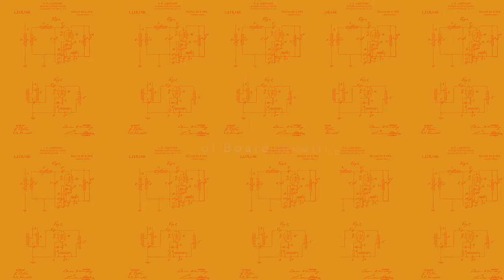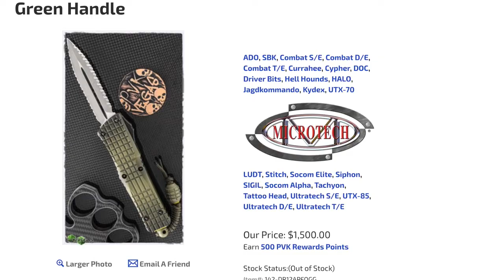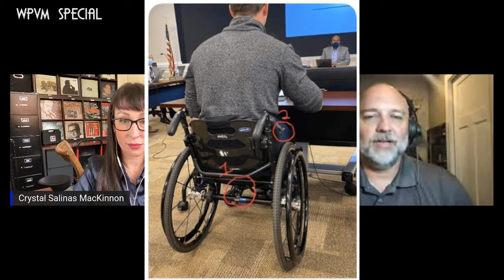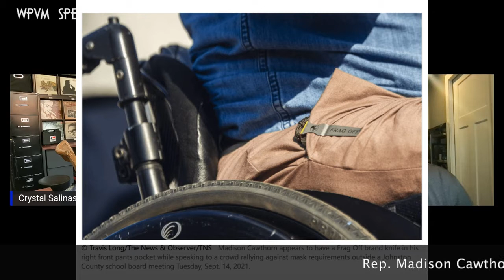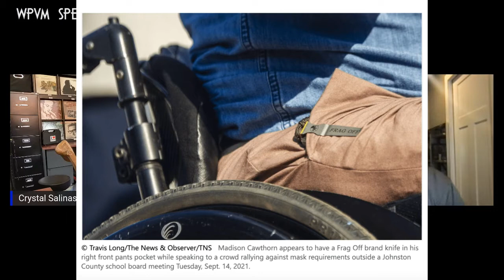Henderson County School Board Meeting Knife Controversy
Check out this WPVM 103.7  Community radio featuring the arts & culture of Asheville. Special Report on Cawthorne carrying a knife to a school board meeting in Henderson county last Monday featuring Jay Carey’s firsthand account of the incident!